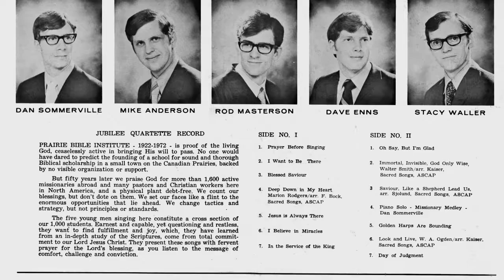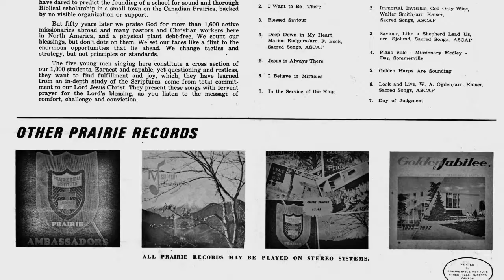Jesus Is Always There - Prairie Bible Institute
From the Album: Jubilee Quartette
Release date: Estimated to be 1972

Prairie Bible Institute (now referred to as Prairie College) is an accredited Christian post secondary education center located in Three Hills, Alberta not far from Drumheller. It opened in 1922.

Internet Archive (Artwork, FLAC, MP3s)

This channel is dedicated to converting local music from across Saskatchewan, Western Canada, and parts of the United States to digital for the preservation of these localised artists. The content covers all genres including rock, jazz, country, religious, and much more. Much of the music featured here ranges from the 1960s to today and usually had a limited run of albums intended for a local audience.